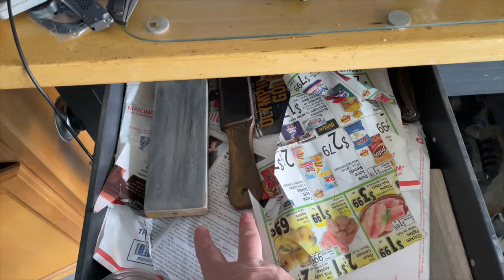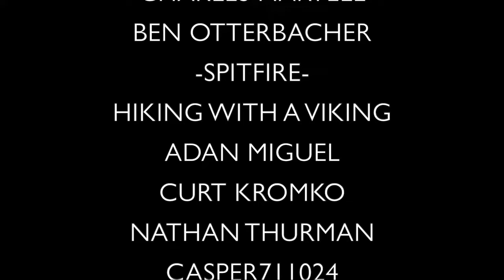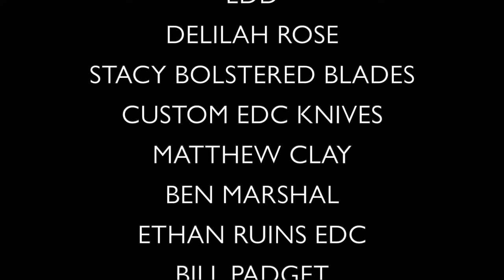SHOP | STUDIO TOUR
ENOUGH OF YOU ASKED SO HERE IT IS ... Big thanks to one of my YouTube idols @tested for the inspiration to set my shop up for me not for looks .. functional and pretty are different

Guys I'm proud to announce that I finally have a blade HQ affiliate link… So any of the knives you're searching for can be found more than likely at the following

Having a VPN these days is almost a necessity and if you're worried about the government checking up on you it's a good way to help curtail that, use my affiliate link to get some savings

1000/6000 grit combo
600/2000 grit combo